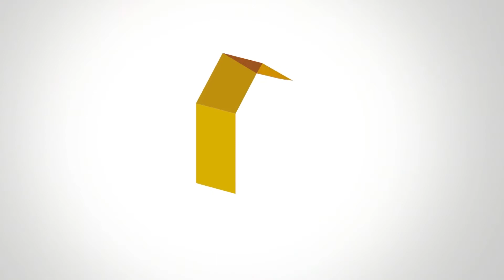Avance de Obra - Equilibrium Mayo 2021